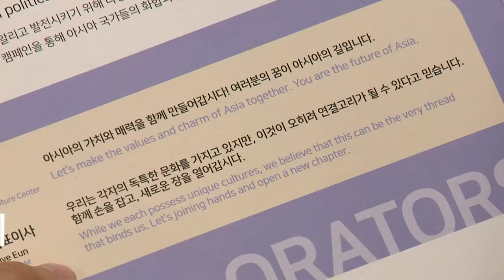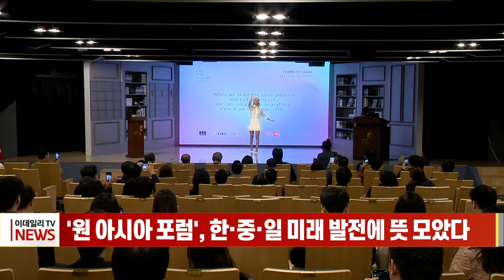'원 아시아 포럼', 한·중·일 미래 발전에 뜻 모았다 (20231127)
# '원 아시아 포럼', 한·중·일 미래 발전에 뜻 모았다